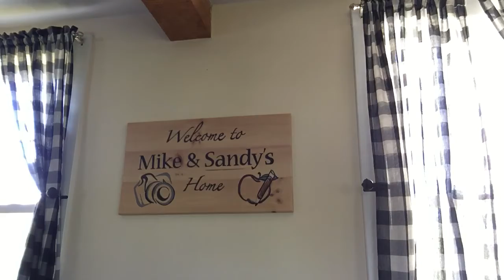Balloon Countdown Day 4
Mrs. Perlman pops the fourth balloon to reveal a fun activity for the day inside.